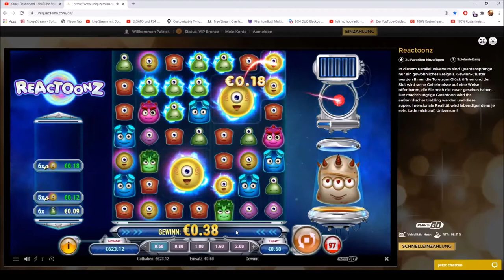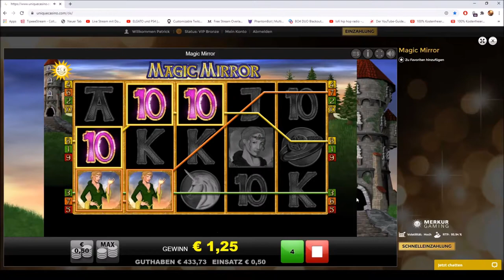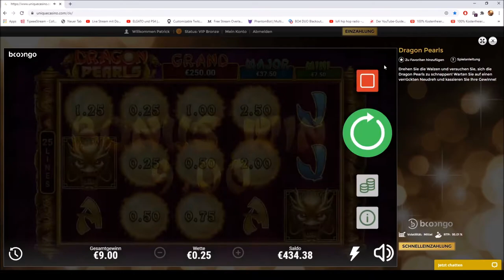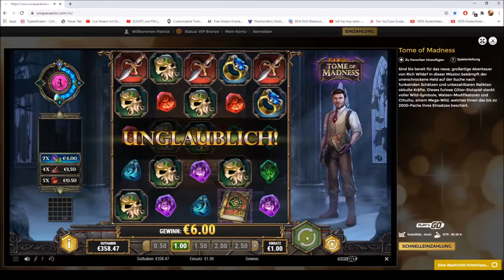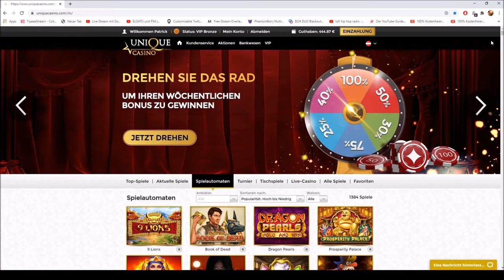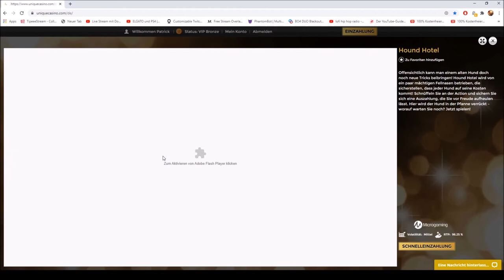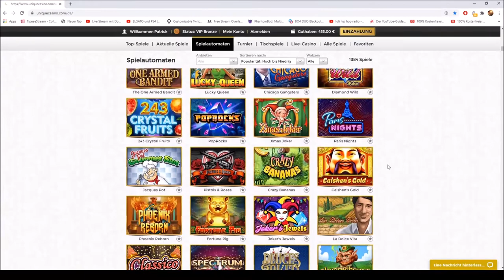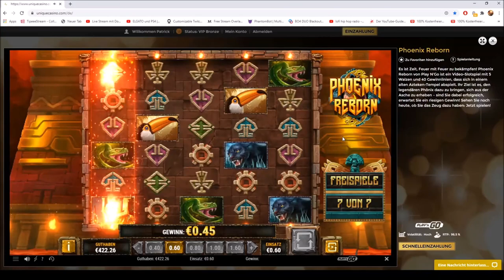online stream casino